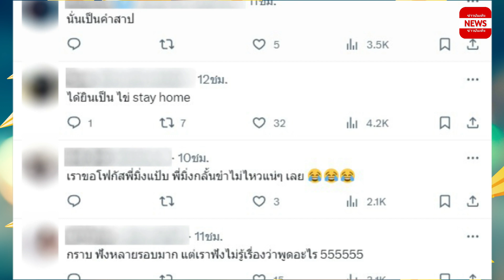เปิดความหมายของ “ไอ้ไข่เสียตายโคม” ในพรหมลิขิต